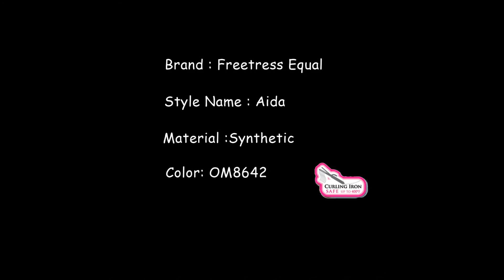Freetress Equal FreeStyle Wig - Aida OM8642